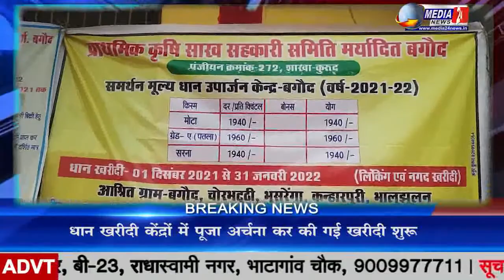कुरूद अंचल के विभिन्न धान खरीदी केंद्रों में विधिवत पूजा अर्चना के बाद धान खरीदी शुरू की गई